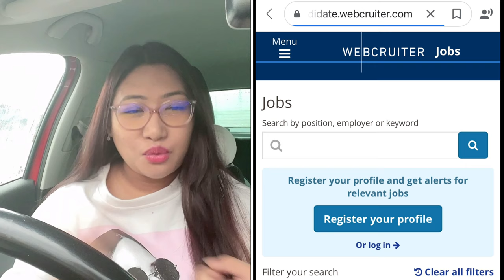HOW TO GET JOBS IN NORWAY? || PINAY TEACHER IN NORWAY🇳🇴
ARE YOU LOOKING FOR A JOB? AND YOUR WONDERING HOW TO GET JOBS IN NORWAY THIS 2021? HERE ARE THE ESSENTIAL THINGS YOU MUST HAVE!

Hi everyone! I am Donita your (Filipina) Pinay teacher in Norway. I created this channel to share with you my ideas, experiences and life in Norway. And in this video I will share with you what are the essential things that you must have to get a job here in Norway. Also I've told here my experiences how did I found a job that I want.